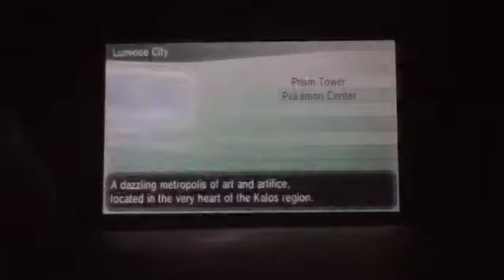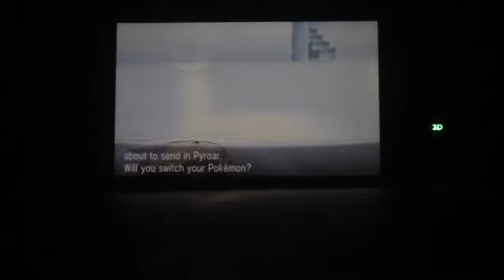Pokemon X and Y Part 49 - Lysandre Labs Part 4 and Team Flare Secret HQ Part 1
Today, I finally finish exploring Lysandre Labs by battling against Team Flare Xerosic, and he uses a level 46 Crobat, and a level 48 Malamar. After that I must choose either a red button or a blue button. I chose the blue button because I knew it would be the right one. But I didn't knew that either one can activate the secret weapon. This is when I got terrified. WHAT HAVE I DONE!?!?! However, it's the only way to proceed through the story. I headed to Geosenge Town and found out that Team Flare was there. I battled against a Team Flare Grunt in order to enter the Team Flare Secret HQ. When I got in, Serena came to me and wanted to go with me. I saw Lysandre again and he won't get away from this chaos that I got into. I defeated him and his level 47 Mienshao, his level 51 Gyarados, his level 49 Pyroar, and his level 47 Honchkrow. After the battle, I must proceed through the Team Flare Secret HQ in order to stop the secret weapon from activating and bringing in destruction, and it'll be covered in the next video.